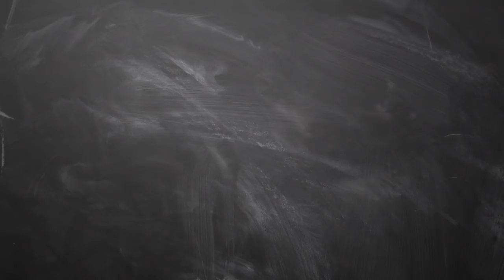24-11-2018 இன்றைய ராசி பலன் | indraya rasi palan Tamil 24th November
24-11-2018 இன்றைய ராசி பலன் | indraya rasi palan Tamil 24th November | இன்றைய ராசி பலன் 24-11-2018